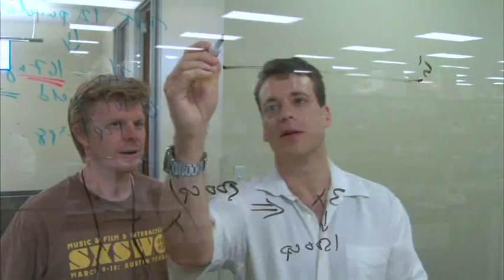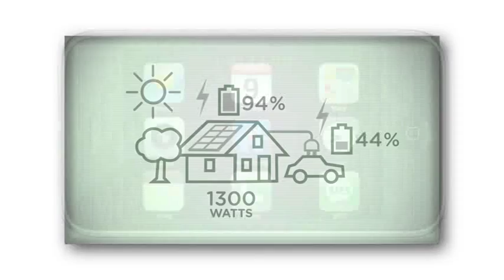Going Green In Austin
A short video showcasing the green jobs, skills, and technology that are being facilitated in the City of Austin.

This video features several of Meridian Solar's finest, including Alex and Josh from the installation crew, Vicki and Antonio from the design department and Andrew, the company CEO and president.

The video was produced by Workforce Solutions and Arrowhead Films.